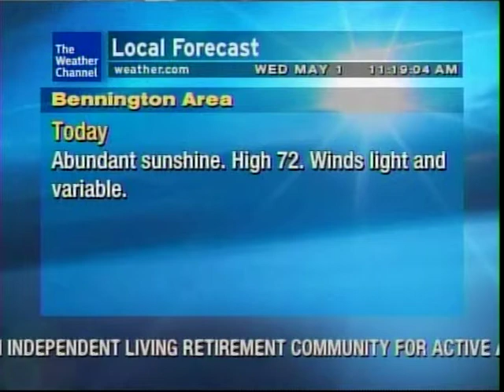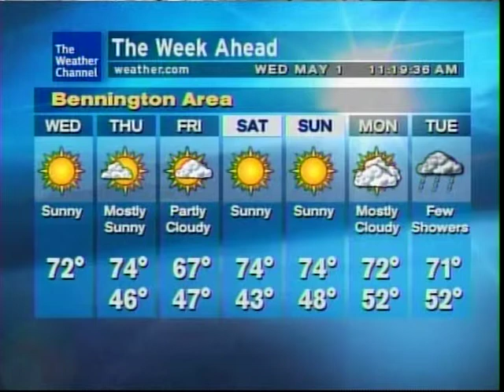05201 WxStar XL: 5/1/2013 11:18pm EDT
Beautiful forecast on tap this week for the Bennington, Vermont area.